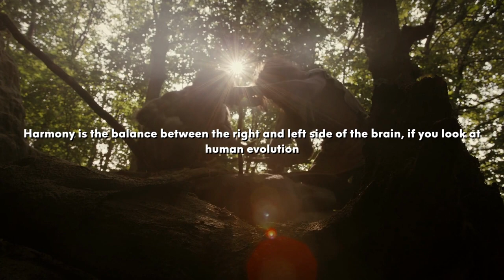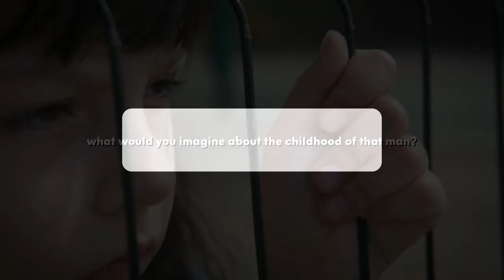This is Why Men NEED Women - Dr. Gabor Maté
Join us for an enlightening discussion with Dr. Gabor Maté, a renowned expert on the impact of childhood trauma on adult health and well-being. In this video, Dr. Maté will explore the long-term effects of traumatic experiences in childhood and how they can manifest in later life. From addiction to mental health issues, the impact of childhood trauma can be far-reaching and enduring. Dr. Maté will share his insights on how to recognize the signs of trauma and provide guidance on the path to healing. Don't miss this thought-provoking and informative talk with one of the foremost authorities on this important topic.

Who is Dr. Gabor Maté?

Dr. Gabor Maté is a Hungarian-Canadian physician and author with a focus on addiction, stress, and childhood development. He is known for his work with disadvantaged populations and his holistic approach to treatment. Dr. Maté has written several books, including the best-selling "In the Realm of Hungry Ghosts: Close Encounters with Addiction," in which he discusses his experiences treating addicts and his belief that addiction is a symptom of deeper psychological and emotional issues. He has also written about the impact of early life experiences on later health and well-being.